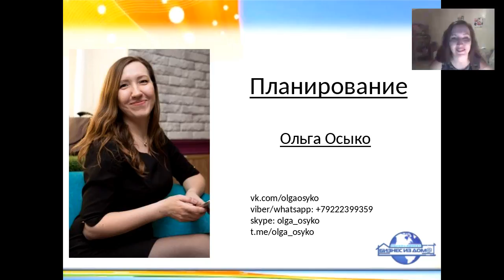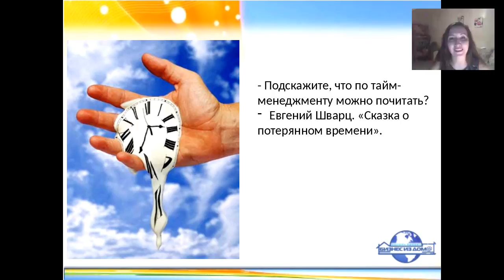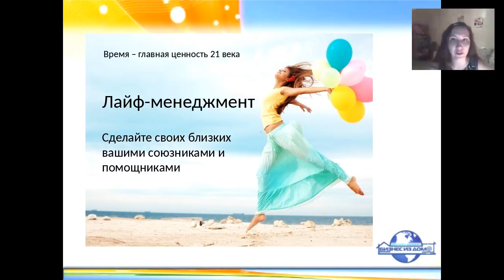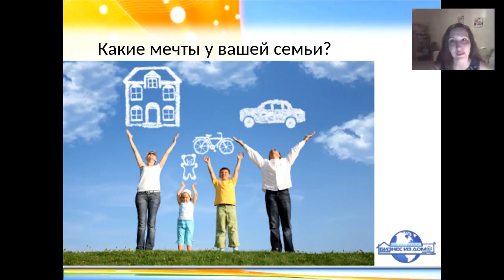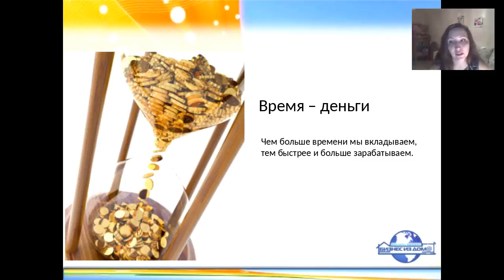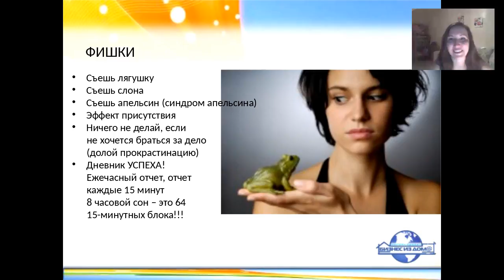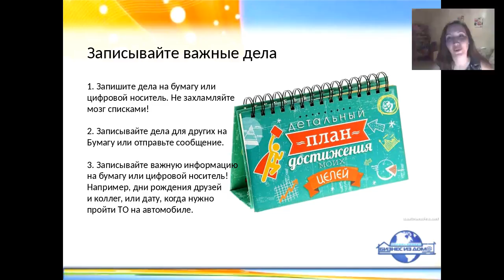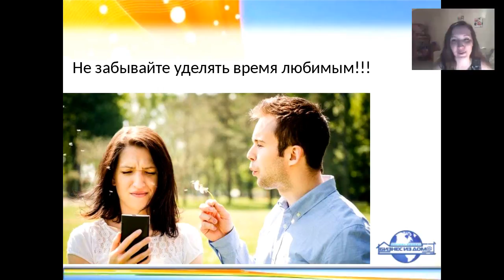Планирование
Присоединяйтесь к нашей успешной и дружной команде предпринимателей!!!
Для присоединения к команде вы можете заполнить анкету и я лично свяжусь с Вами в течение 5 рабочих дней
Либо Вы можете связаться со мной самостоятельно: